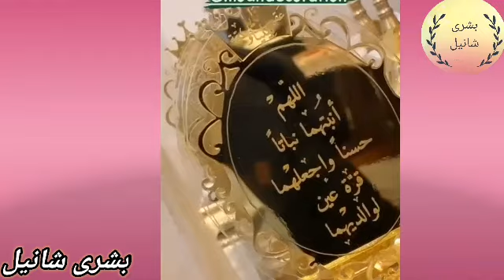حصريا عقيقة ملكية لتوأم صفاء حبيركو نيل ونيليا😍في الفيلا الجديدة عقيقة مقبولة safaa hbirkou